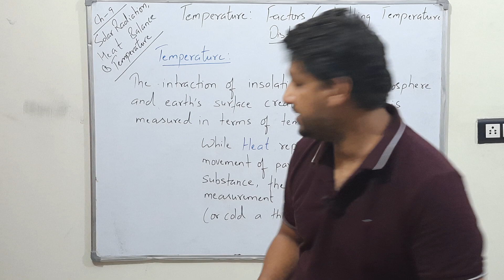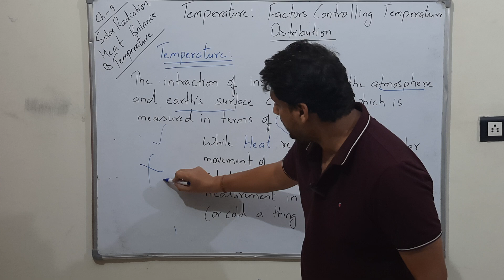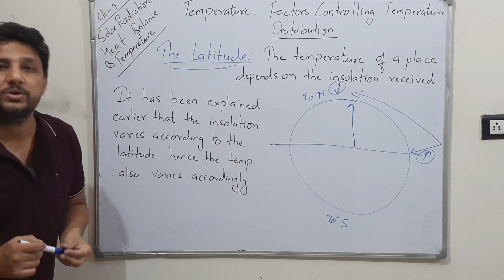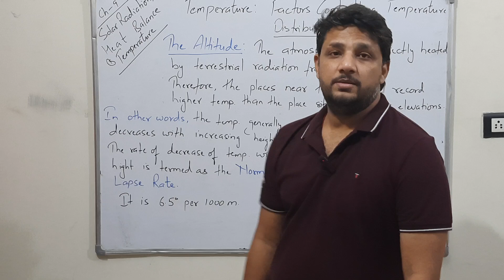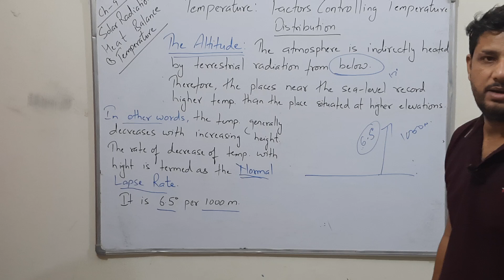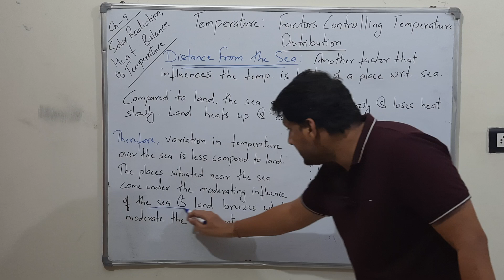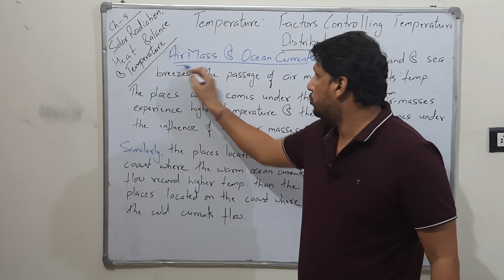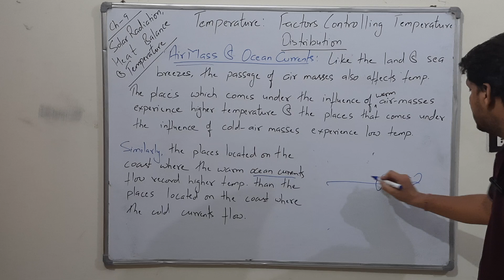Factors Controlling Temperature Distribution